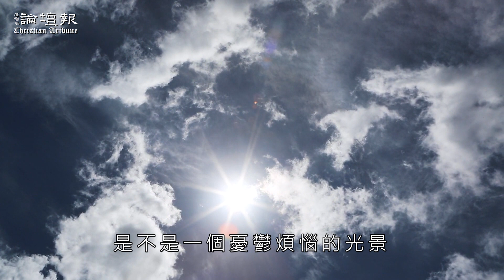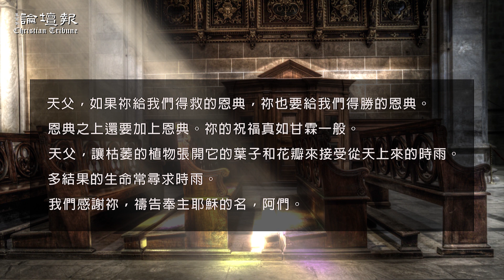【荒漠甘泉SPA】福如甘霖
我也必叫時雨落下，必有福如甘霖而降。
以西結書三十四章 26 節

今天早晨你的光景如何？是不是一個枯燥的光景？那麼你正需要時雨滋潤了。是不是一個憂鬱煩惱的光景？那麼你正需要時雨調劑了。「你的日子如何，你的力量也必如何。」

「必有福如甘霖而降。」，「福」這個字在原文是多數的，意思是神要降各種，不止一樣的福。神一切的祝福聯在一起，像一條金鍊一樣，一一降下。